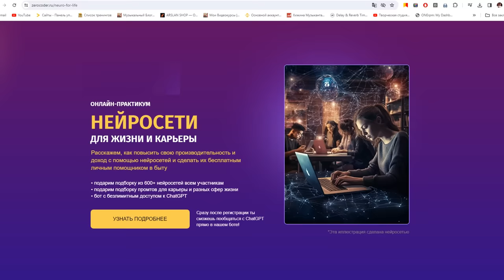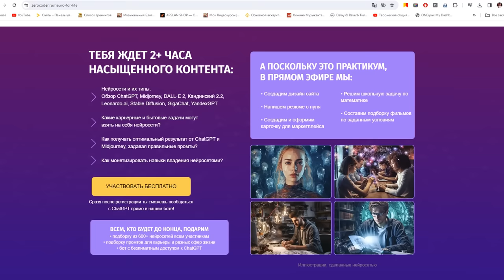ГИТАРИСТ довёл ДЕВУШЕК до ЭКСТАЗА в ЧАТ РУЛЕТКЕ | РЕАКЦИЯ ДЕВУШЕК на ГОЛОС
Научитесь работать с нейросетями — регистрируйтесь на бесплатный вебинар от университета Зерокодинга

В этом видео: Гитарист довёл девушек до экстаза в чат рулетке игрой на гитаре.
Посмотрим реакцию девушек на голос. Песни под гитару

Ближайшие концерты:
24 марта - Казань
31 марта - Москва
2 апреля - Питер

Реклама. ООО «ЗЕРОКОДЕР». ИНН 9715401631 erid=LjN8K311d